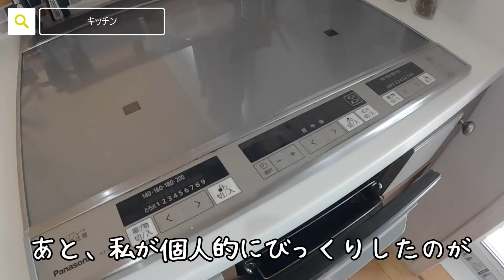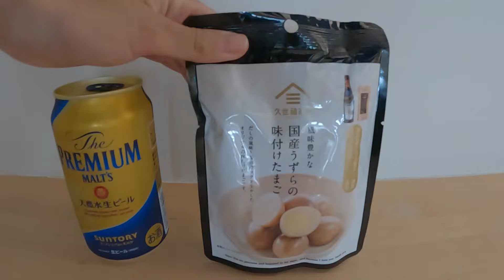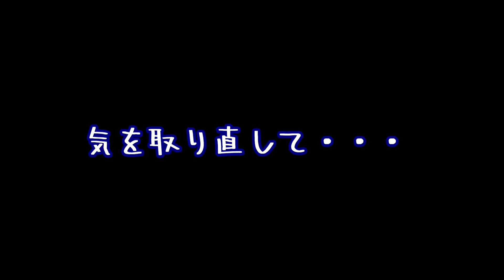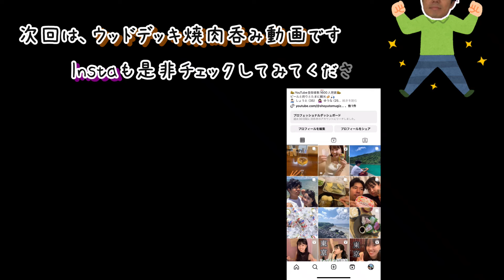【夢のマイホーム】沖縄中部｜リアルな暮らしと住み心地について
今回は引っ越しから3週間経過したので
暮らしの変化と住み心地について、お話していきます🏠💡

ちゃんとレビューしてる部分もありますが
基本的にゆるっとしたお家紹介動画となっておりますので、
温かい目でご覧いただけますと幸いです…！🙇🏻‍♀️🏵️

最後に質問コーナーを設けておりますので
是非コメントでご返答いただけたら嬉しいです💐

【沖縄移住3年目の夫婦】
💁🏻‍♂️しょうと（35）　💁🏻‍♀️ゆうな（26）

お酒と釣りと家庭菜園。ときどき観光
ビールをこよなく愛しています🍻🫱🏻‍🫲🏻